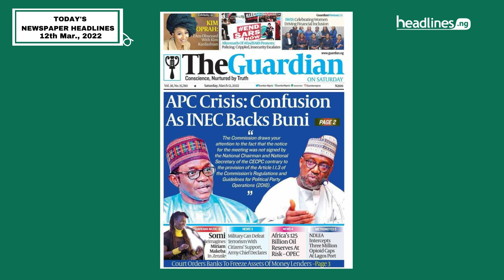Front Pages of Nigerian Newspapers for today, March 12, 2022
Click to watch Front Pages of Nigerian Newspapers for today, March 12, 2022.
Featured Newspaper front pages.
- The Punch
- Daily Independent
- Daily Trust
- This Day
- The Nation
- The Guardian
Visit headlines.ng for latest news headlines around the world.